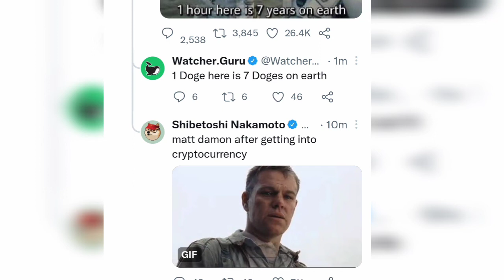Elon Musk latest tweet about Cryptocurrenc-Astronaut tweet Elon Musk-Cryptocurrencies 1 hour 7 years